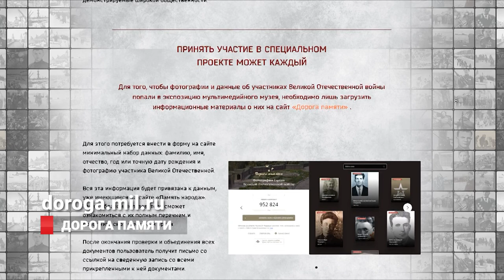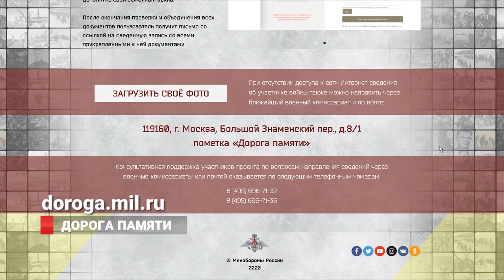Жителей Приморья приглашают принять участие во всероссийском проекте – «Дорога памяти»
«Дорога памяти» – это общедоступная единая база данных о каждом участнике Великой Отечественной войны, которую жители страны, в частности Приморского края, здесь и сейчас создают своими руками. На основе полученных данных позже планируется возвести грандиозный памятник с именами и портретами всех перечисленных героев.